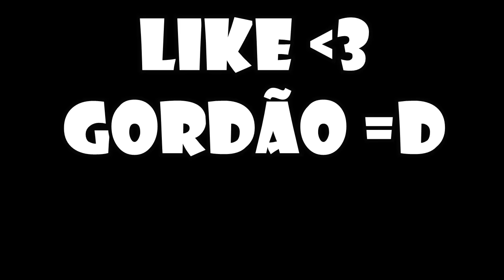Em Casa com TRUQUES do LEITÃO